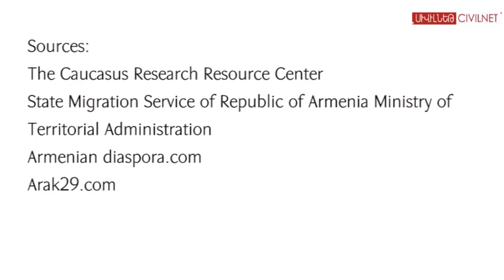One Diaspora, one Armenia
According to official statistics, over the past  five years, from 2008 to 2012, the Armenian Diaspora grew by 181,400 people. At the same time, in a survey conducted in 2012, three out of 10 people said they want to leave Armenia for good and live in another country.